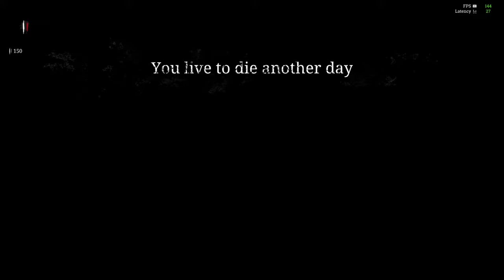Most FUN Way To Make Money in Hunt: Showdown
My take on the most fun way to make money in Hunt: Showdown. It sure beats taking free, weak loadouts or waiting for a full game to end and vultering dead bodies. Steal the bounty and win the round without ever firing a shot!

A like or a comment would go a long way in helping the algorithm recommend this video to the right audience.

Hunt Showdown : No BS Just Kills. Cool Hunt Showdown highlights, memes, and guides.

00:00 Intro
01:23 Montage